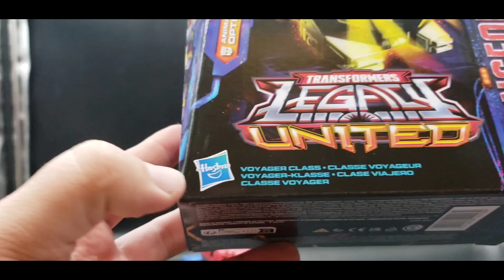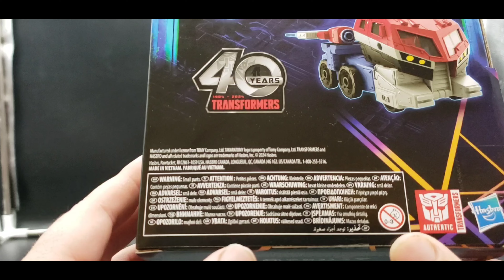Transformers Legacy United Animated Universe Optimus Prime review